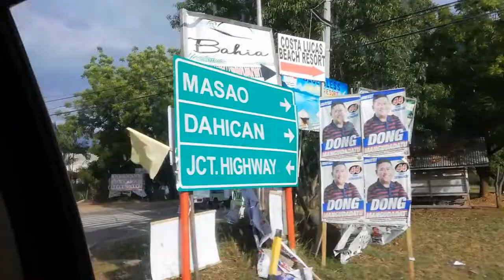MATI VLOG PART 1 ft. EDGAR & REYL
"BAKIT KAMI SINGLE ?"HI BUUBBBBASSSS , MATI VLOG PART 1 IS UP. KA-CHOW!!!